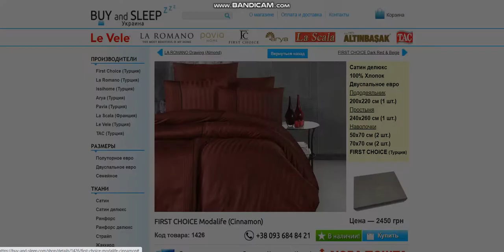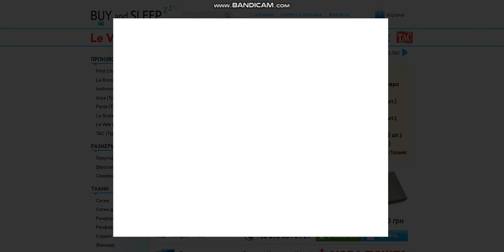Купити Постільну Білизну | BUY and SLEEP в Україні